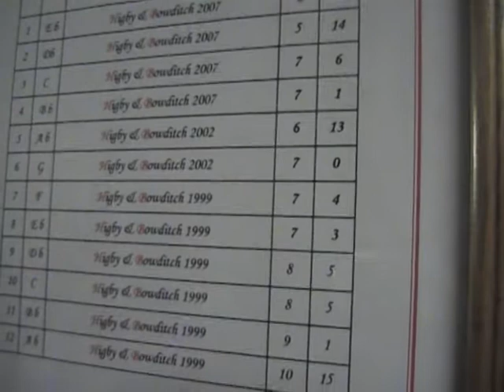Bellringing at The Far Corfe Campanile, Lambourn, Berkshire, 12, 10lbs 15oz in Ab.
Filmed 8 Dec 2007.